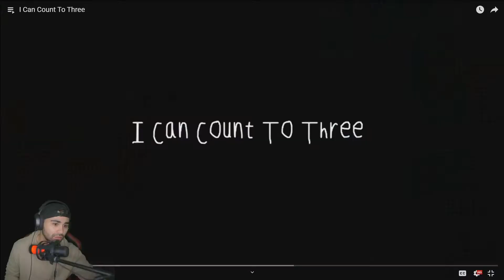I can count to three reaction video season 2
*** 💰 Latest Tippers:  💰 ***
Hello my dingleberries  I’m back welcome to season two of my reaction videos and today we are reacting to I can count to three a( a peppa pig parody ) by @MeatCanyon